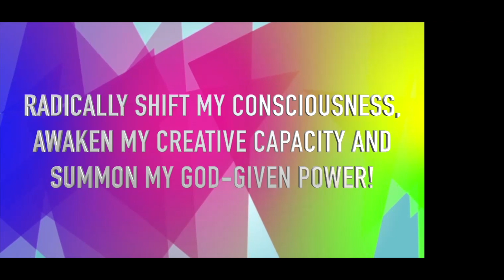November 10 [REPOST FULL VIDEO] - No Small Contributions [GRATITUDE] | Fully Awake 365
Welcome to Fully Awake 365! I’d like to remind everyone that you can purchase your copy of the Fully Awake devotional in paperback or eBook! Then we encourage you to follow along and make your own daily notes. for ways to purchase! You can also support us through your generous donations so we can continue bringing you these free daily devotionals! for ways to donate or text any amount to 84321. We love you all and are grateful to be on this journey together with YOU!

You are about to embark on 365 days of a transformational journey that will radically shift your consciousness, awaken your creative capacity and summon your God-given power. Here is the beauty of vibration: D.E. & LaDonna think so much alike that we challenge you to see if you can decipher which one of them wrote which devotionals. These 365 Affirmations will Challenge Your Mind, Channel Your Power and Change Your Life. Each affirmation, teaching and affirmative prayer is designed to purposefully turn you within so you can powerfully create without. I am honored you would join us on the journey of becoming Fully Awake.